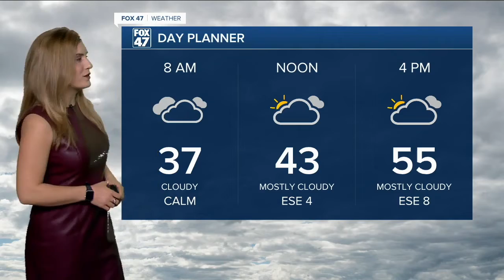Today's Forecast: Mostly cloudy to partly sunny